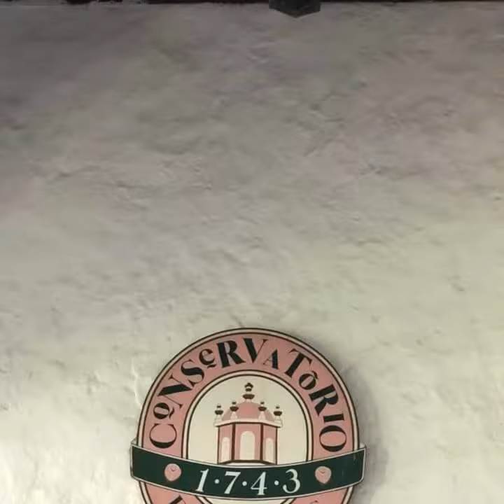MORELIA, MICHOACÁN MÉXICO TURISMO ORGULLO MEXICANO FUNDADOR LIC. DELFINO CORNEJO TORRES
MORELIA MICHOACÁN TURISMO MÉXICO BIENVENIDOS...EL FUNDADOR DEL ORGULLO MEXICANO, ORGULLO GUANAJUATO Y ORGULLO SALMANTINO LIC. DELFINO CORNEJO TORRES, MÁXIMO LÍDER  REY DEL TURISMO MEXICANO, CREADOR MUNDIAL DEL TURISMO  CON IDENTIDAD SU APORTACIÓN  CULTURAL A LA HUMANIDAD PARA SECRETARIO DE TURISMO  MÉXICO